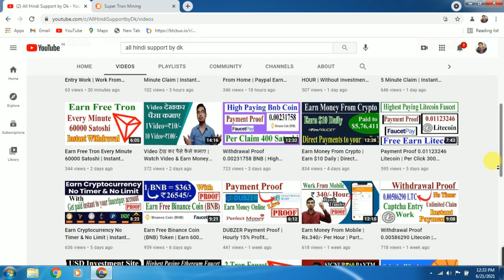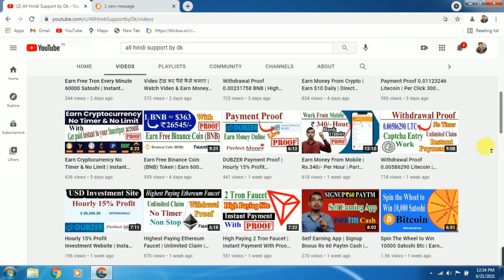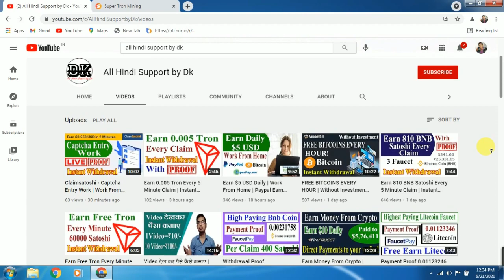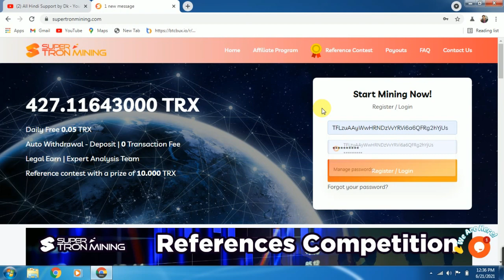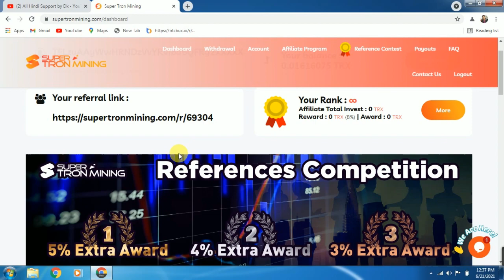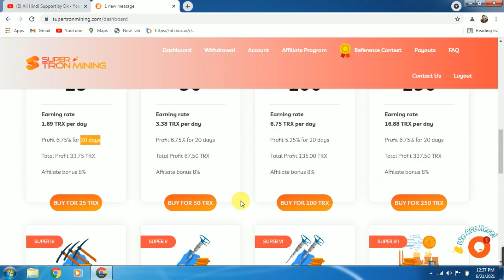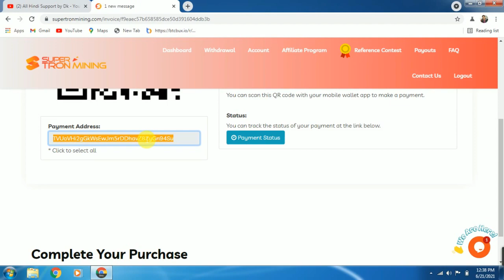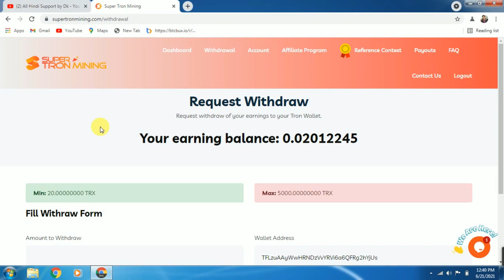Best New Tron Mining Site | Without Any Work | Instant Withdrawal | Super Tron Mining